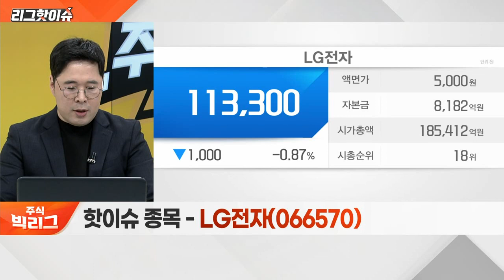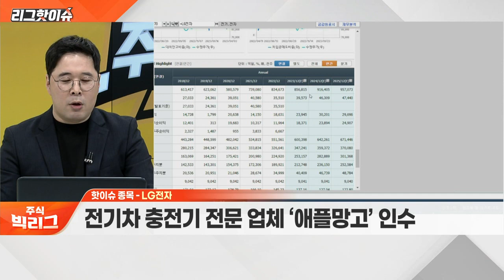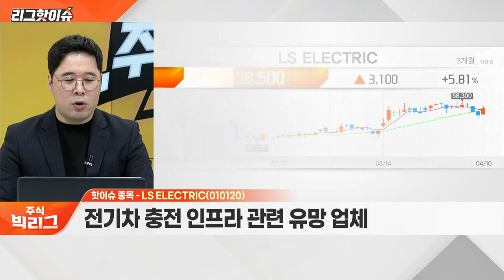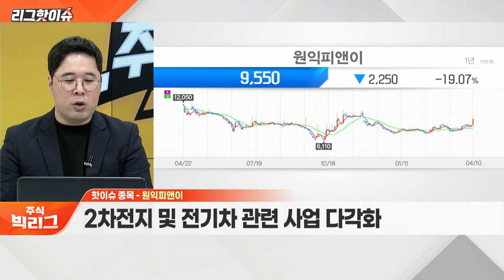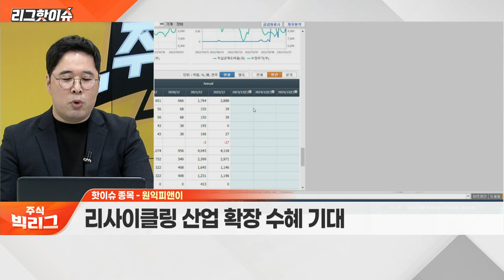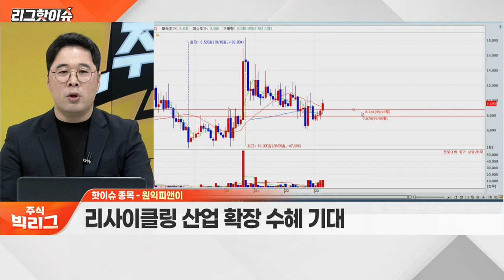LG전자, LS ELECTRIC, 원익피앤이... 美 전기차 전환 가속화… 관련주 질주 이어갈까?_리그 핫이슈 (20230410)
Q. 美 전기차 전환 가속화… 관련주 질주 이어갈까?
Q. 전기차 충전 섹터 내 주목할 종목은?

- 전기차 충전기 전문 업체 ‘애플망고’ 인수
- 향후 북미 시장 공략 예정

LS_ELECTRIC(010120)
- 전기차 충전 인프라 관련 유망 업체
- 불경기를 넘어서는 호실적 기대
- 국내 기업, IRA 정책으로 美 공장 건설 가속화

원익피앤이(217820)
- 2차전지 및 전기차 관련 사업 다각화
- 대규모 해외 수주 기대
- 리사이클링 산업 확장 수혜 기대